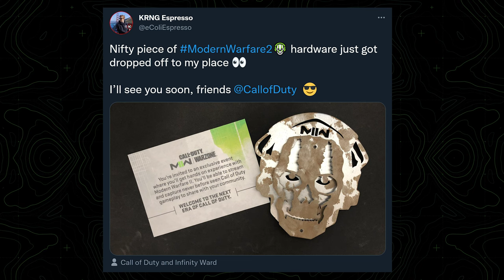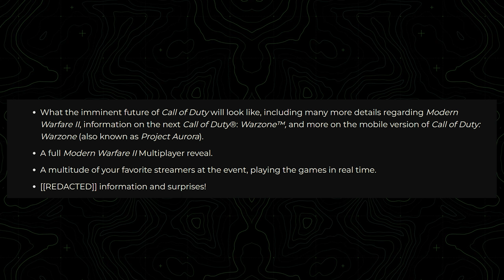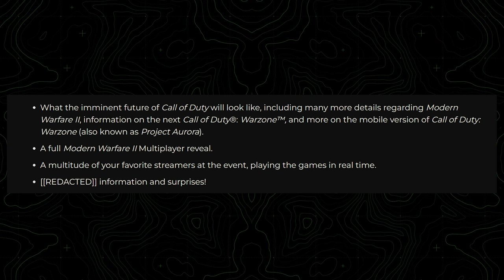The MODERN WARFARE 2 MULTIPLAYER REVEAL: EVERYTHING You Need to Know...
We're just a few days away from Call of Duty: Next where we'll be seeing our first look at Modern Warfare 2's multiplayer experience, where we'll be seeing the likes of reveals for Warzone 2 and Warzone mobile, as well as potentially more. So when is this event exactly? Where can you find all the important details as they happen? What more can we expect to see? Today we're answering all of those questions and more as we break down everything you need to know about the Modern Warfare 2 multiplayer reveal event at Call of Duty: Next. Modern Warfare 2 multiplayer? Warzone 2 reveals? That "Redacted" information? Whatever the case, drop your thoughts below, but if you enjoy the video, you find it at all insightful or it helps you out in any way, shape or form, do me a favor and drop a like on the video and if you're new to the channel, do be sure to hit that subscribe button to stay up to date with all things Modern Warfare 2 and all things COD ahead of the reveal in a few days, the beta the day following and the launch in just under 2 months time now. We're chasing down half a million subscribers so if you'd like to join the community, I'd love to have you. And a reminder, check out my friends over at GamerAdvantage for the best blue light glasses on the market, but more on them later. For now, let's talk about the Multiplayer reveal for Modern Warfare 2...

00:00 - Intro
01:07 - When Is The Modern Warfare 2 Multiplayer Reveal
02:36 - Where Can You Watch the Modern Warfare 2 Multiplayer Reveal
04:46 - EVERYTHING to Expect at the Modern Warfare 2 Multiplayer Reveal
07:52 - Check Out My Friends at GamerAdvantage
08:54 - Thanks for watching! Subscribe, like & comment!